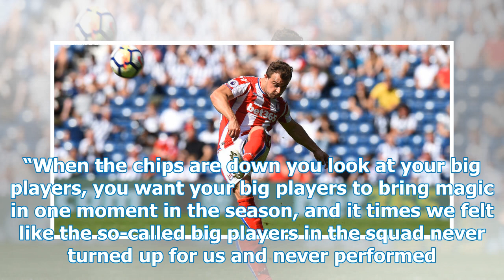Liverpool signed with Xherdan Shaqiri from former Stoke Charlie Adam teammate